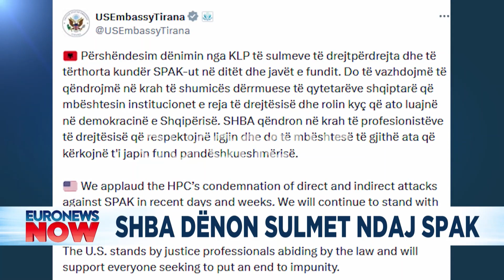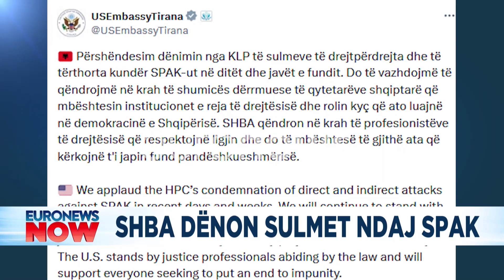Meta sulmon Altin Dumanin! Reagon ashpër ambasada amerikane në Tiranë